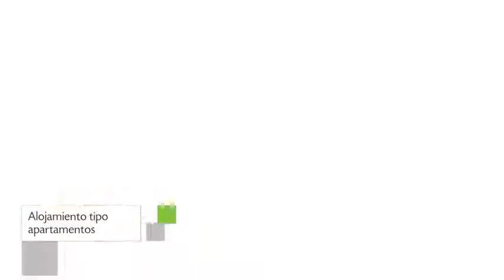Los Camarotes, Apartamento en Cervera de Buitrago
Los Camarotes dispone de 8 unidades provistas de bañera de hidromasaje, zona de cocina y bañera de hidromasaje. La propiedad se encuentra localizada en una atractiva área de Cervera de Buitrago.